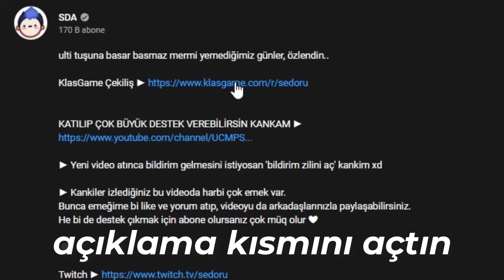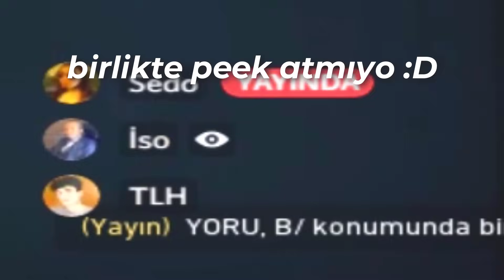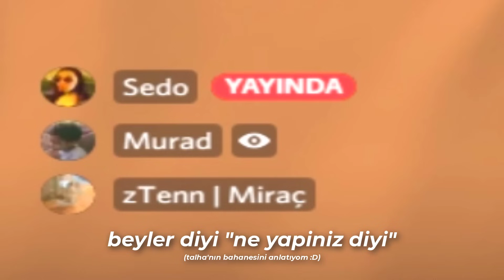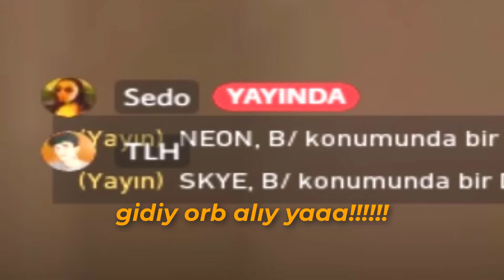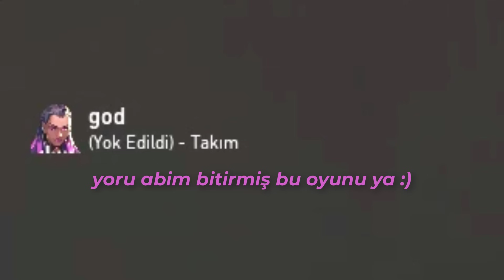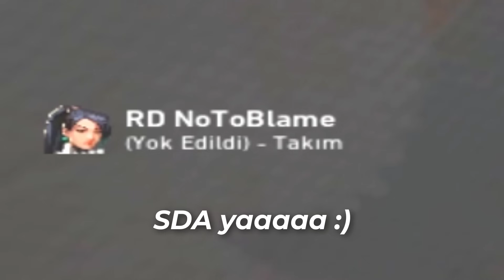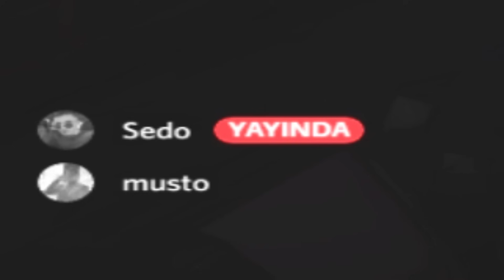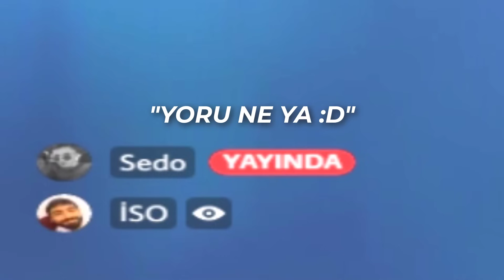ya bu türkler niye böyle ya :(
"ya bu yoru ne ya?"

Skype ► live:mr.sda